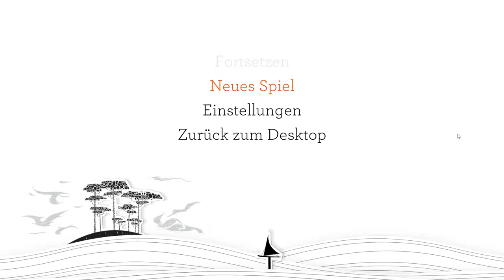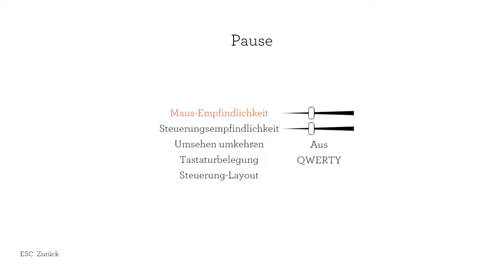Hasenkinder ¦ Let's Play BLACKWOOD CROSSING ¦ #01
Ein neues Projekt ist geboren! Erlebt mit mir die emotionale Achterbahnfahrt die sich Blackwood Crossing nennt. Viel Spass!